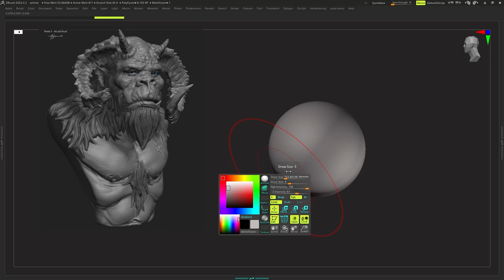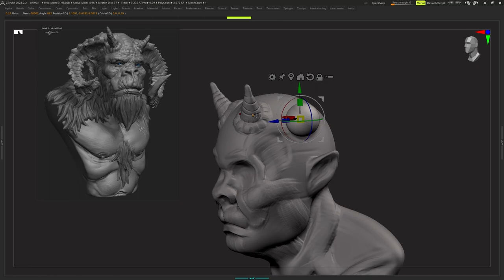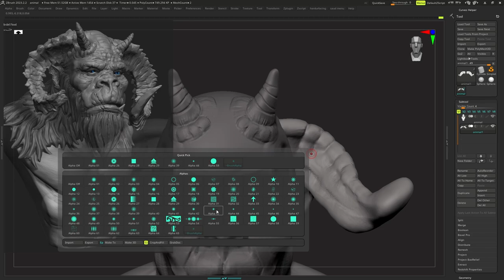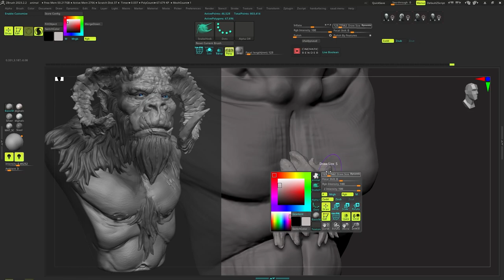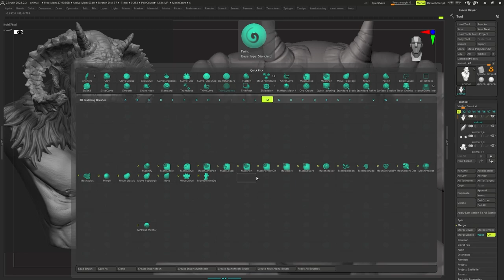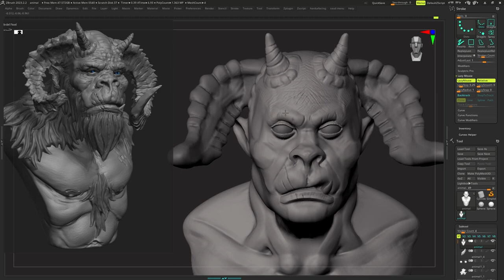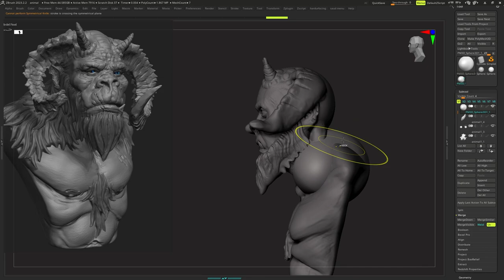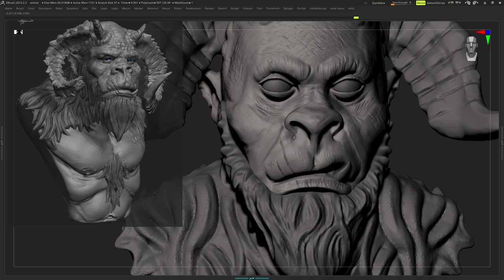Wild Ox like creature speedsculpt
Hello guys as promised , i am getting better in my zbrush practices and i will be posting some good work on this channel for you guys , hope you guys enjoy and learn with me , also the brushes i used for hair and teeth and gums brush are free link is down below , as always Stay Frosti !

FREE Goodies